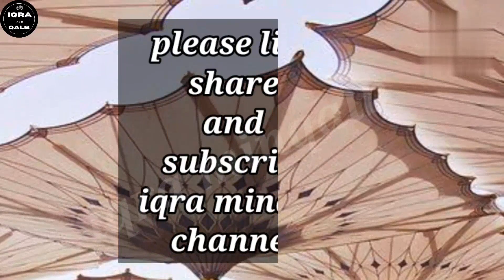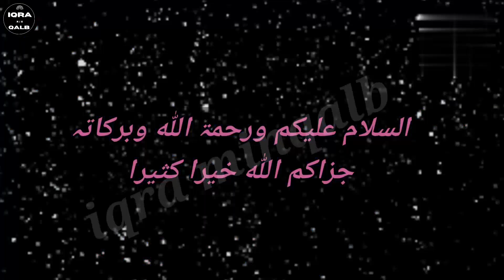Who is hazratb loot ?Wkere is the grave of hazratloot?Hazrat loot story in urdu |Loot as ka waqia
Hazrat Loot AS ka waqia | Who is hazratb loot ?Wkere is the grave of hazratloot?Hazrat loot story  in urdu |Loot as ka waqiaibrat ki nishani | qowme loot | iqra  minqalb | iqra minqalb anjuman |